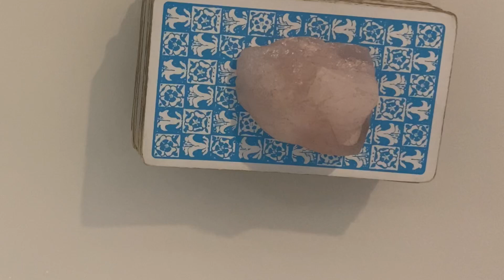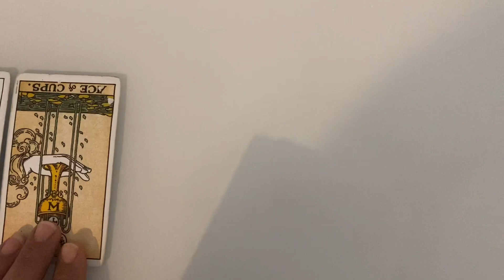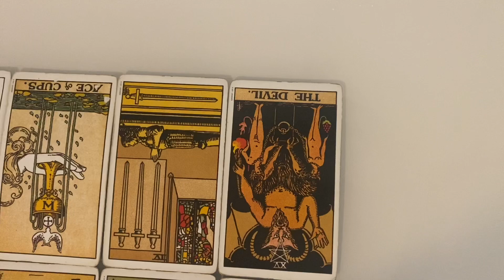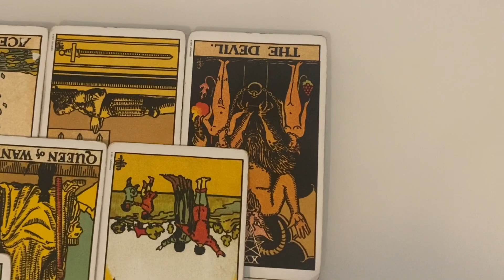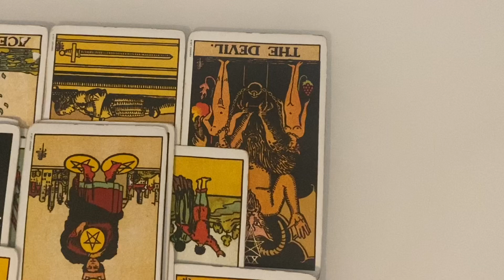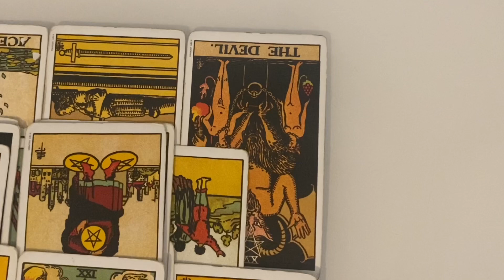LEO ♌️ OBSESSED! YOUR PERSON HAS BECOME TOXIC Tarot Reading by “CENTRAL CEE”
THIS IS A GENERAL READING FOR THE COLLECTIVE OF LEO ALL PLACEMENTS

TWINFLAME READING:£33.33
1 QUESTION WITH DETAILED ANSWER: £10.10

Cash.app/£Crystaleyes38